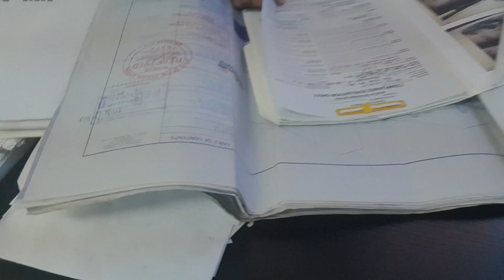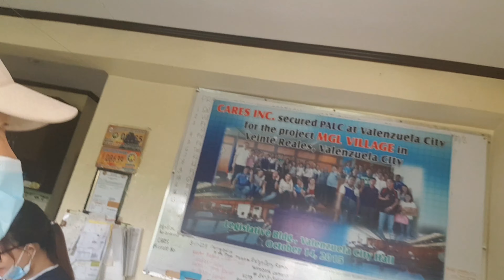Quarantine Extra Income | Mother's Duties